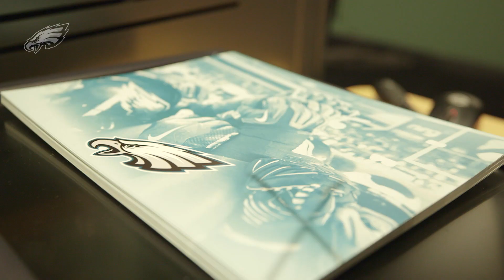Eagles, Liberty USO Partner Up For Service Members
The Philadelphia Eagles players and staff members partnered with Liberty USO to put together care packages to be sent to service members overseas.